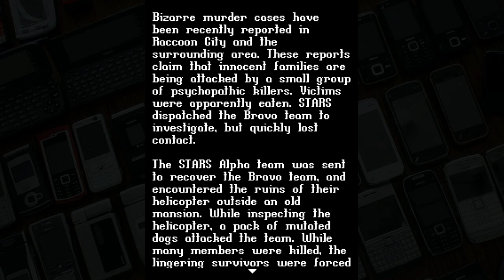Resident Evil: Genesis - Java - 2007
Running on Kemulator
320x240 res

this is one of the most cool mobile Resident Evil
there's plenty of rooms to explore
this game mentioned as a gaiden episode
a side story of the events in the very fisrt RE

here Jill must search for the member of STARS Bravo Team
the mantion layout are quite unique
definely recomended

this aestetic inspired a fangame for Mega Drive (also Genesys) ;)
Bio Evil by PSCD games
the same creators that brought "Black Jewel Reborn" also for Mega

Felipe Cordeiro (review com mais de uma versão e links)